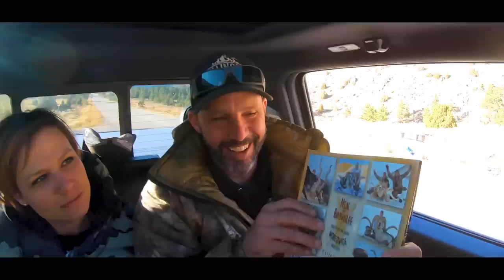COLORADO BIGHORN EXPERIENCE - with Aaron Derose of Dillinger River Outfitters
After 23 years of applying for the Colorado Bighorn Aaron Derose has the opportunity of a lifetime.  We hope you enjoy as Aaron pursues one of the truly most majestic animals in North America.